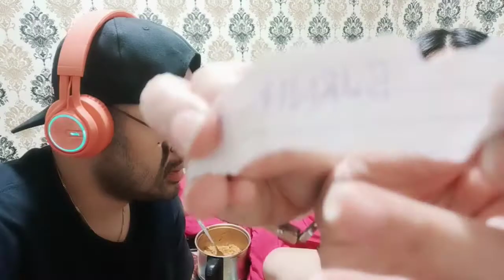WHISPER CHALLENGE! Sino ang matalino??